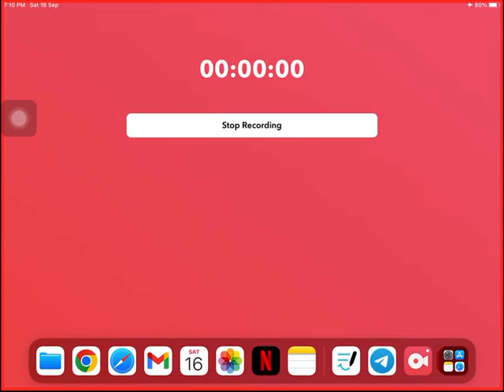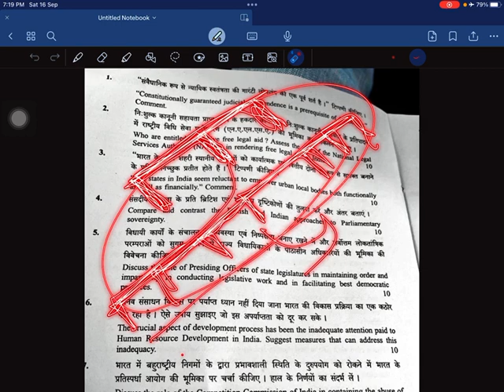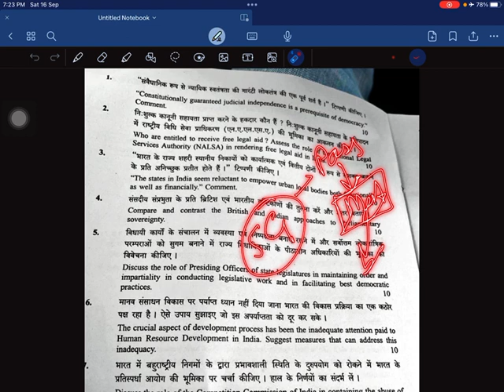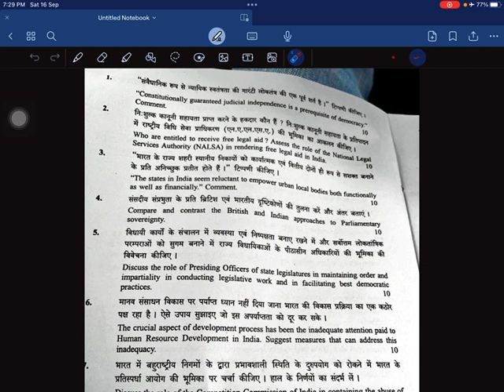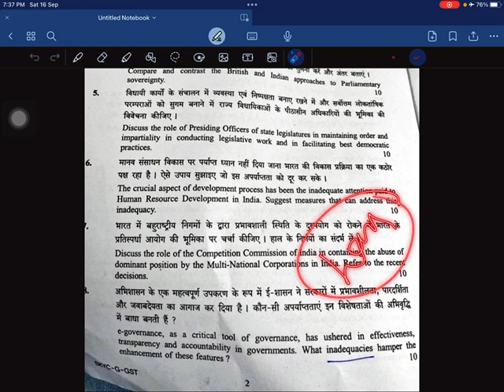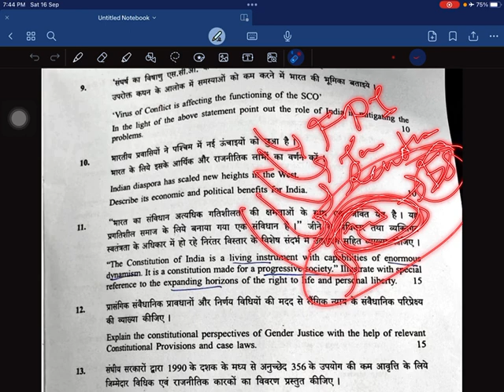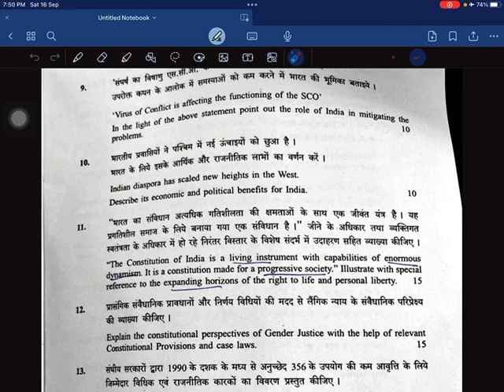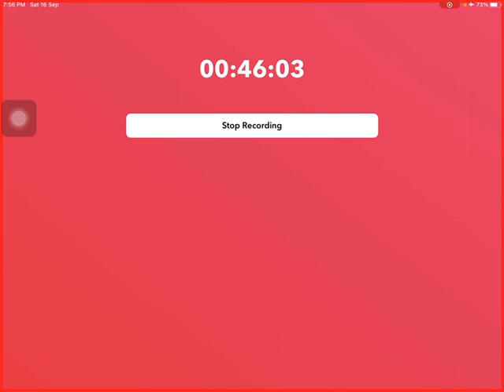UPSC MAINS 2023 GS PAPER 2| GS2 Analysis | IAS GS2 Trend Analysis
for UPSC GS related updates